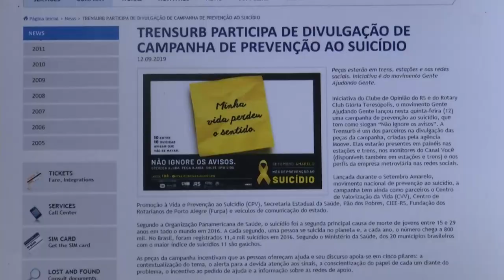Panorama | TVE - Prevenção ao Suicídio - 20/12/19